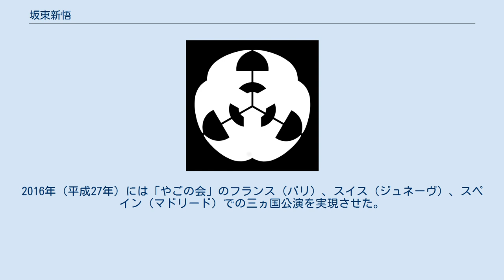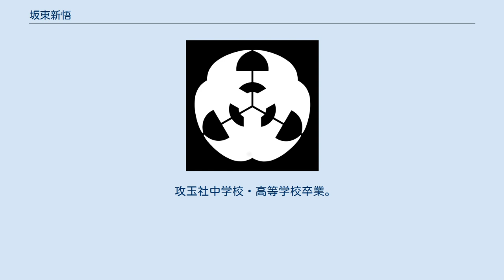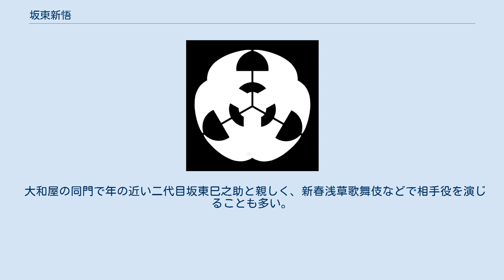坂東新悟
初代 坂東 新悟（ばんどう しんご、1990年〈平成2年〉12月5日 - ）は、日本の俳優（歌舞伎役者）である。
定紋は三つ大。
東京都出身。
ジェイアイプロモーション所属。
当代若手女形の注目株の一人。
 1990年（平成2年）、坂東彌十郎の長男として東京都で生まれる。
祖父は映画スターとして人気を博した坂東好太郎、祖母も映画女優であった飯塚敏子、伯父は二代目坂東吉彌である。
 1995年（平成7年）7月、歌舞伎座「市川猿之助七月大歌舞伎『景清』」の敦盛嫡子保童丸で初代坂東新悟を名乗り初舞台を踏む。
この際、初舞台口上も行った。
 1999年（平成11年）、国立劇場特別賞を受賞する。
2012年（平成24年）12月京都南座『佐々木高綱』の高綱娘薄衣ほかで名題昇進し、2013年（平成25年）3月には『隅田川花御所染』の綱女実ハ腰元関屋で国立劇場奨励賞を受賞した。
 2014年（平成26年）、父・彌十郎との自主公演会「やごの会」を立ち上げ、同年9月に第一回公演を東京・日本橋公会堂で開催する。
2016年（平成27年）には「やごの会」のフランス（パリ）、スイス（ジュネーヴ）、スペイン（マドリード）での三ヵ国公演を実現させた。
 2017年（平成29年）の『スーパー歌舞伎II ワンピース』（再演版）では、劇団新派に転出した市川春猿（現：河合雪之丞）に替わり、ナミ、サンダーソニアに抜擢される。
市川猿之助が左腕の怪我で休演して尾上右近が代役した際には、それらの役柄に加え、通常公演で右近が演じたサディちゃんも勤めた。
 2018年、重要無形文化財（総合認定）に認定され、伝統歌舞伎保存会会員となる。
 細面ですらりとした父譲りの長身（179cm）が目立つ若女形（わかおやま）。
傾城や町娘の役を中心に、古典から新作歌舞伎まで多彩な役に挑戦し、時には立役も演じている。
父・彌十郎との自主公演「やごの会」やコクーン歌舞伎、新春浅草歌舞伎などで着実に研鑽を積んでおり、今後が期待される。
 攻玉社中学校・高等学校卒業。
 趣味は読書、野球観戦で、好きな料理はイタリアン、ベトナム料理。
野球に関しては観戦のほか歌舞伎界の役者や裏方の草野球チームに参加しており、このチームには二代目尾上松也や中村壱太郎らも参加している。
 昭和の名優として知られ、やはり長身の女形であった六代目尾上梅幸については五代目坂東玉三郎や十八代目中村勘三郎らから参考にするよう勧められ、梅幸関係の書籍を愛読書としている。
 大和屋の同門で年の近い二代目坂東巳之助と親しく、新春浅草歌舞伎などで相手役を演じることも多い。
 （歌舞伎の公演で特に明記がない出演情報の出典は日本俳優協会 歌舞伎公演データベースの情報に準拠する）